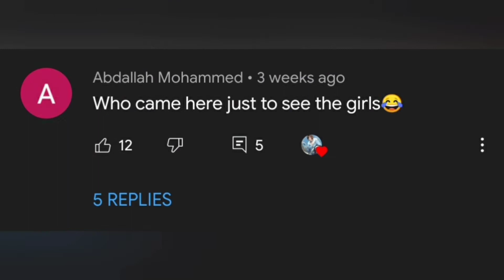Funniest GTA reels ever......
In this video I will react to some of the funniest GTA reels on Instagram. This video is not meant to spead hatred towards these creators. This is just for fun and should not be taken seriously. This is very different from my usual videos, do let me know what you think about this video.